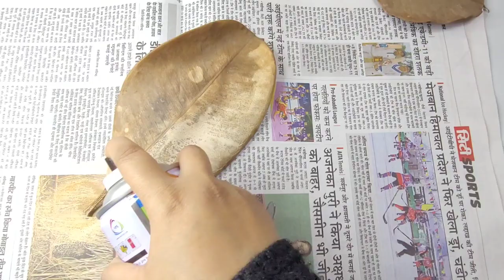Wonderful Dried Leaf Craft Idea | Rubber plant Leaf Home Decoration Craft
How to make wonderful Jackfruit Leaves flowers for room decoration
Woolen craft making idea
Waste cotton swab flowrers making procedure
Rose branch craft making at home
Creative Subrata
Rubber plant
Rubber plant craft
Dried leaf craft
Dried leaf
Flower making ideas
Flower craft
Home decor
Best out of waste
dry leaf art
dry leaf craft
dry leaves art
dry leaves craft
dry leaf animal craft
dry leaf insect craft
leaf ctaft
leaves craft
dry leaf craft for school projects
craft out of leaves
craft out of dry leaf
dry leaf fish
dry leaf bird
dry leaf crab
dry leaf insect
dry leaf rabbit
dry leaf owl
dry leaf fox
leaf craft
leaf art
How to make skeleton leaves
how to make leaf skeleton
Leaf skeleton
making leaf skeleton
leaf skeleton art
DIY art and craft projects
como hacer hojas transparentes
art and craft during lockdown
DIY
lockdown craft
how to make skeleton leaves without washing soda
how to make skeleton leaves quickly
how to make skeleton leaves fast
diy skeleton leaves
how to
upcycling projects
upcycling ideas
DIY craft
Do it yourself
home decor

leaves craft
craft ideas
leaf
leaf animals craft
Leaf art and craft
leaves
craft from leaf
leaves art
diy
art
creative
ideas
crafts
tutorial
easy
handcraft
handmade
simple
creative Diys
for beginners
how to make
diy ideas
kawaii
do it yourself
Creative Simple Ideas
cool
life hacks
easy craft ideas
tips
tricks
gift ideas
for school
DIY Craft
easy crafts
school hacks
school project
School Craft Idea
diy golden leaf home decor
golden leaf wall decor

All Copywrites reserved to - Easy diy & Crafts. Kindly do not Copy anything or take any piece of content from this channel without permission.
The Content is protected under copywrite laws !